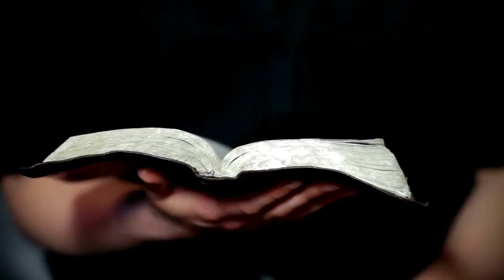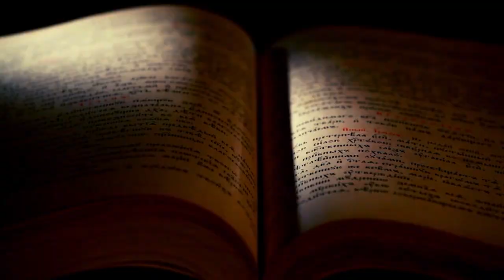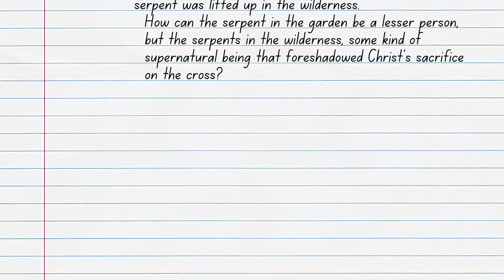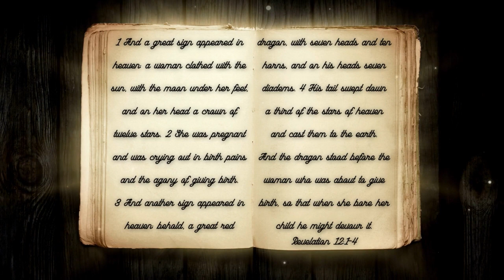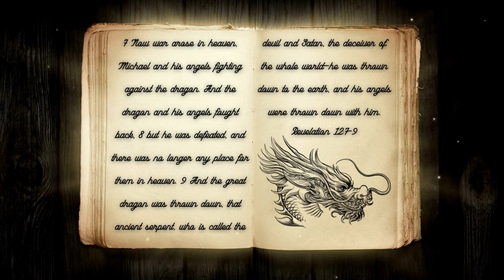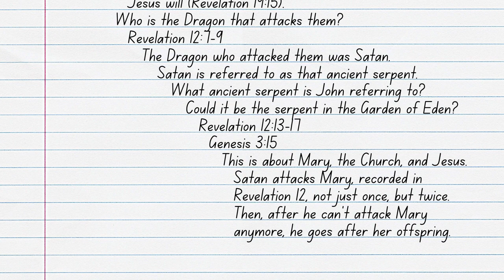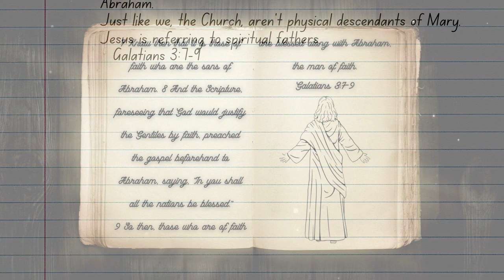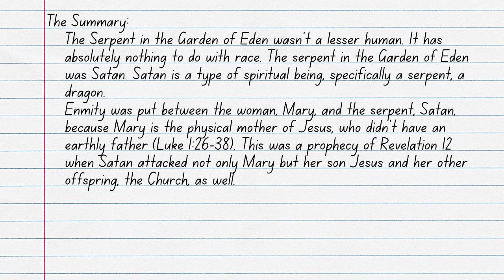Who Was the Serpent in the Garden of Eden?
In the Garden of Eden, a mysterious being tempts Eve with fruit from the forbidden tree of the Knowledge of Good and Evil. There’s a bit of a debate surrounding the identity of this being who is simply called the serpent. So, who was the serpent? Was the serpent paid by Satan, or was it actually Satan? Or was the serpent some kind of lesser human? Join ArieRashelle as she searches through Scripture for the Truth behind the identity of the serpent in her video, Who Was the Serpent in the Garden of Eden?

Verses Used:
Genesis 3:1-7
Numbers 21:4-9
John 3:14-15
Genesis 3:8-15
Revelation 12:1-6
Revelation 19:15
Revelation 12:7-9
Revelation 12:13-17
Genesis 3:15
Genesis 3:13
John 8:39-47
Galatians 3:7-9
Galatians 3:28-29
Luke 1:26-38